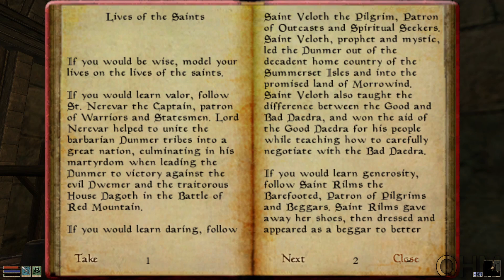The Elder Scrolls III: Morrowind (GOTY) | Walkthrough on HARDEST Difficulty | Part 16 (1080p 60FPS)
The Elder Scrolls III: Morrowind (GOTY) | Walkthrough Gameplay on HARDEST Difficulty | No Commentary Part 16 (1080p 60FPS)

The Elder Scrolls III: Morrowind® Game of the Year Edition includes Morrowind plus all of the content from the Bloodmoon and Tribunal expansions. The original Mod Construction Set is not included in this package.
An epic, open-ended single-player RPG, Morrowind allows you to create and play any kind of character imaginable. You can choose to follow the main storyline and find the source of the evil blight that plagues the land, or set off on your own to explore strange locations and develop your character based on their actions throughout the game. Featuring stunning 3D graphics, open-ended gameplay, and an incredible level of detail and interactivity, Morrowind offers a gameplay experience like no other.
In Tribunal, you journey to the capital city of Morrowind, called Mournhold, to meet the other two god-kings of Morrowind, Almalexia and Sotha Sil. Your journey will lead you to the Clockwork City of Sotha Sil and massive, epic-sized dungeons, where strange and deadly creatures await you, including goblins, lich lords, and the mysterious Fabricants.
Bloodmoon takes you to the frozen Island of Solstheim where you'll experience snow, blizzards, and new creatures, including frost trolls, ice minions, and wolves... just to name a few. You'll have a choice of stories to follow and have the opportunity to defend the colony, take control over how the colony is built up, and eliminate the werewolves. Or, you can decide to join the werewolves and become one of them, opening up a whole new style of gameplay.

Thumbnail from Vvardenfell